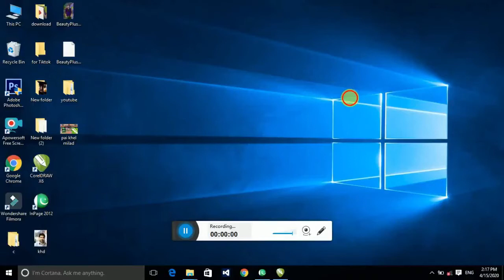Mehfil Milad Beautiful CDR File Free Download Original CDR File | Grafix Wali Sarkar